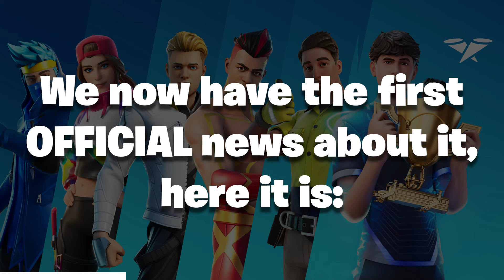New Fortnite ICON Skins